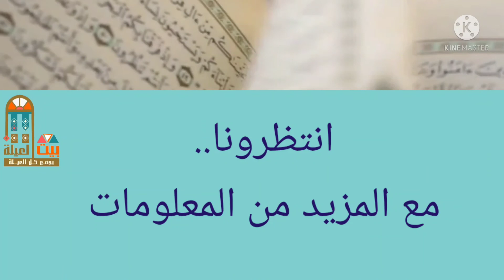اختبر معلوماتك القرآنية (الجزء الثانى)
اختبر معلوماتك .. فى سلسلة من الفيديوهات السريعة والممتعة حول القرآن الكريم..

السورة التى بدأت وانتهت بالتسبيح؟
ما الآية التى جمعت كل حروف اللغة العربية
ما الشجرة الملعونة التى ذكرت فى القرآن الكريم؟
ما أطول سورة وأقصر سورة فى القرآن الكريم؟
ما السورة التى تنتهى كل آياتها بحرف الراء؟
ما السورة التى تكرر بها حروف الواو عشر مرات وهى ثلاث آيات؟
من أصحاب الأعراف؟
ما الميتة الحلال والدم الحلال؟
مع عدد خزنة جهنم الذين ورد ذكرهم فى القرآن الكريم؟